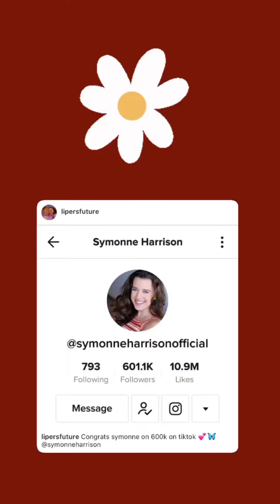Symonne Harrsion (IG Story)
Date: 09-30-20